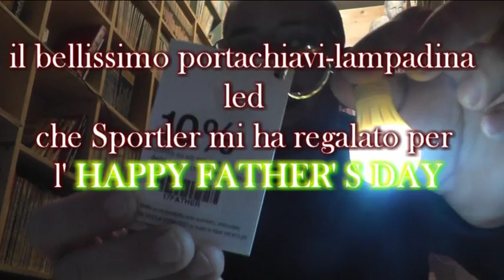IL BELLISSIMO PORTACHIAVI-LAMPADINA LED CHE SPORTLER MI HA REGALATO PER L'HAPPY FATHER''S DAY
il bellissimo portachiavi-lampadina led che Sportler mi ha regalato per l'Happy Father's Day , e in più vi mostro anche una penna sempre regalata da Sportler ! ( ovviamente ho anche un buono sconto del 10% su un prodotto della nuova collezione uomo